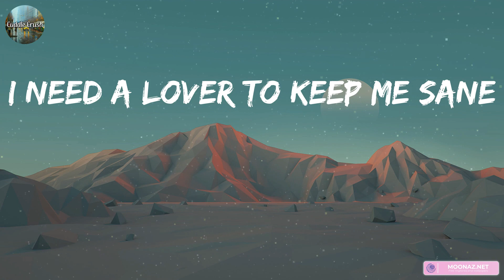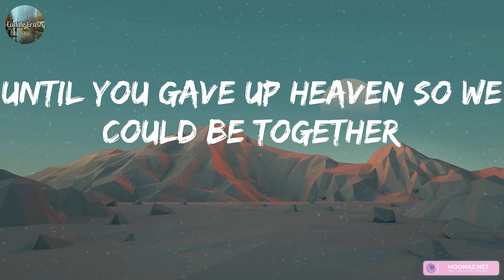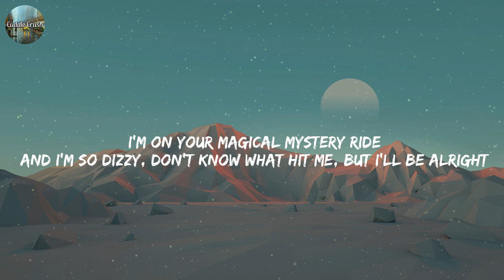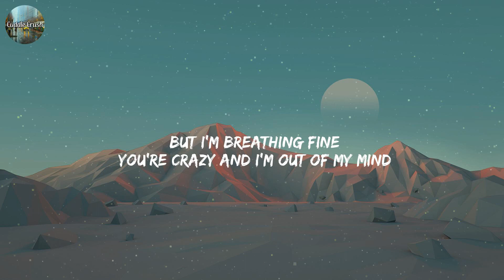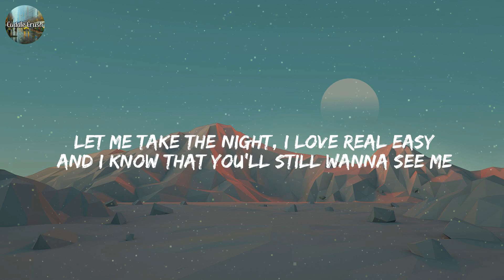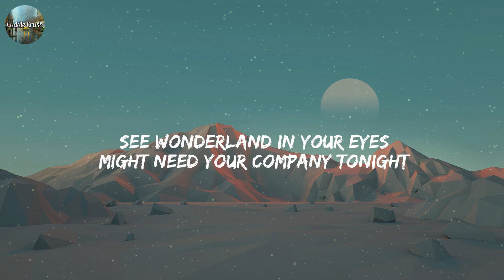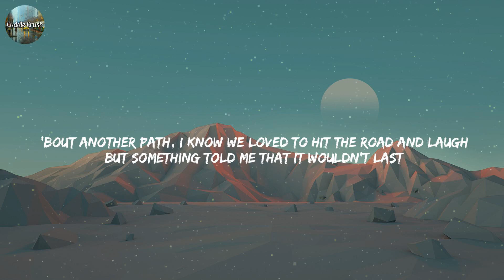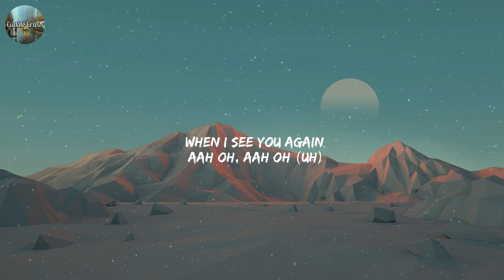Troye Sivan - Angel Baby (Lyrics) | CuddleCrush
Troye Sivan - Angel Baby (Lyrics) | John Legend, Calvin Harris, Dua Lipa, Wiz Khalifa, Charlie Puth,... (MIX LYRICS)